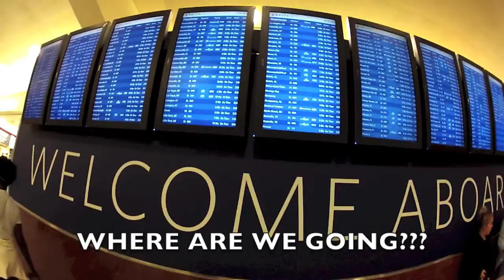HONEYMOON JAMAICA 2014 FINAL FOR FACEBOOK PART 1